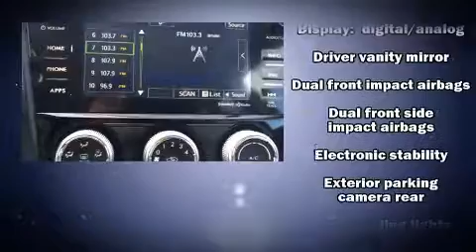2016 Subaru Forester PREMIUM in North Smithfield, RI 02896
Anchor Nissan
1041 Eddie Dowling Highway

Load your family into the 2016 Subaru Forester. With fewer than 25,000 miles on the odometer, this 4 door sport utility vehicle prioritizes comfort, safety and convenience. Smooth gearshifts are achieved thanks to the 2.5 liter 4 cylinder engine, and for added security, dynamic Stability Control supplements the drivetrain. All wheel drive provides for safe passage, regardless of road or weather conditions. Top features include remote keyless entry, a rear window wiper, a tachometer, a trip computer, front bucket seats, power moon roof, cruise control, and power windows. With side curtain airbags supplementing the rest of the safety network, you can be assured that you and your passengers will experience top-tier protection. We pride ourselves on providing excellent customer service. Please don't hesitate to give us a call.